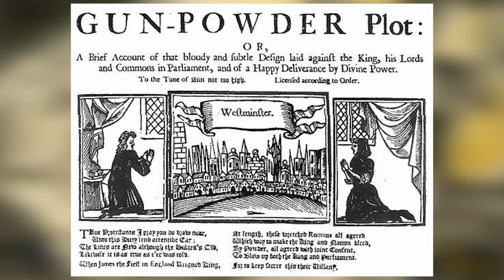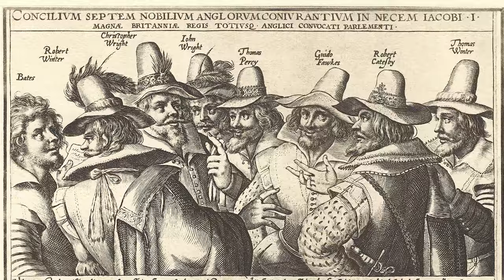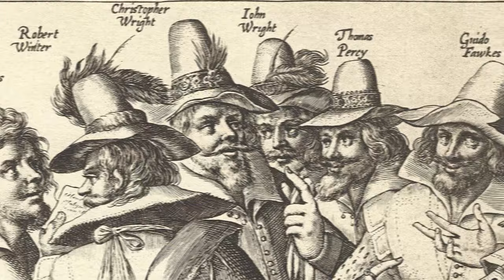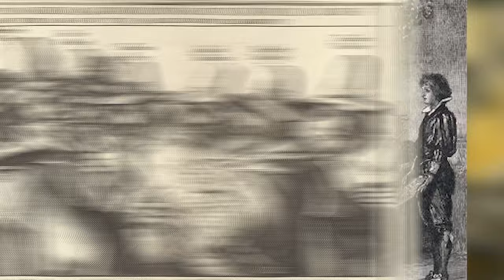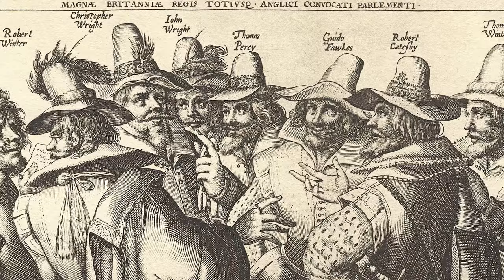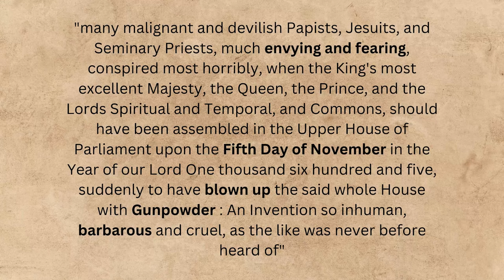Why Should We Remember The 5th of November?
A quick exploration of why we remember, remember the 5th of November in the UK

Unheard History is my channel where I highlight overlooked events in the past that are still having an impact on us to this day.